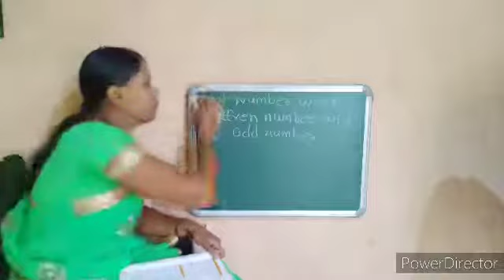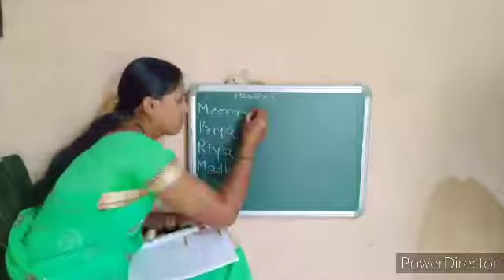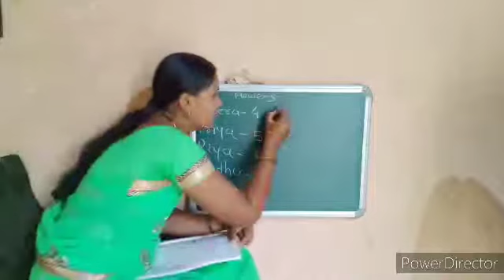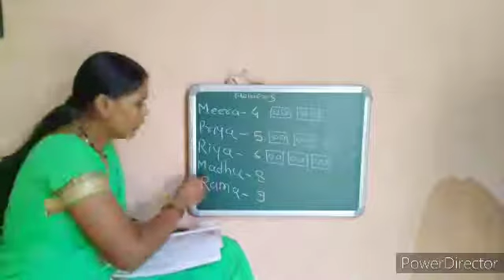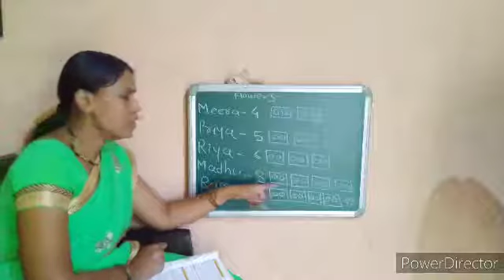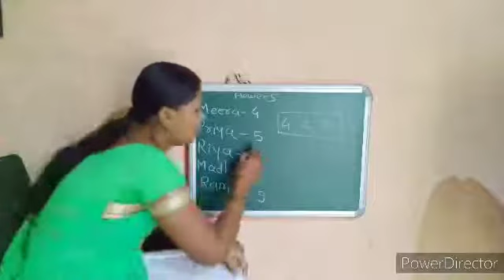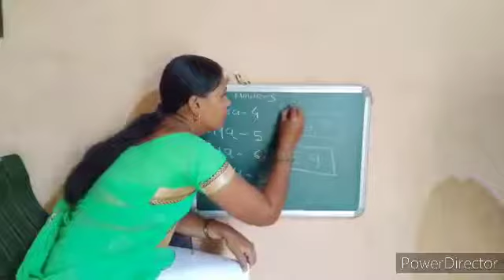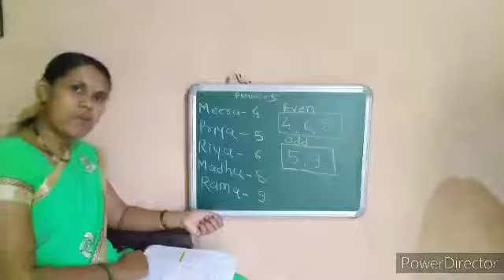Std - 4th | Maths | Chapter - Even Numbers & Odd Numbers | Maharashtra state board syllabus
About this video - is video me aap dekh rahe ho :

Relaxing  music  that can be used as sleep music and meditation music.
Fall asleep to beautiful nature videos and use the background music
Enjoy peaceful relaxing music and meditation music
Relaxing music that can be used as background music for work, studying, meditation, sleep, reading, concentration, focus, spas or yoga

My Channel Rade Master have aim to develop Indian Traditional Art & Culture through Dance , Drama ,Web Series & short Films . We are spread Indian Classical Music meditation & varius Folk Dances in world wide .and We also Made Educational Videos like hindi,maths,marathi,hindi grammar, science and Technical videos.Products from e-commerce companies like Amazon are sold from this channel.